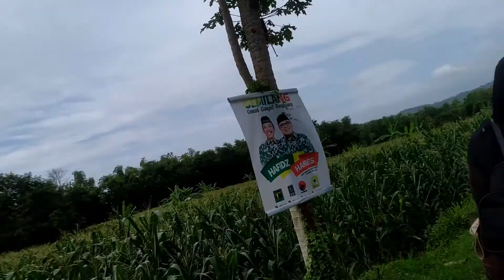jalur gowes karangasem - kedungringin sedan